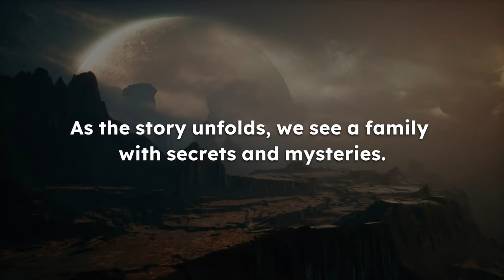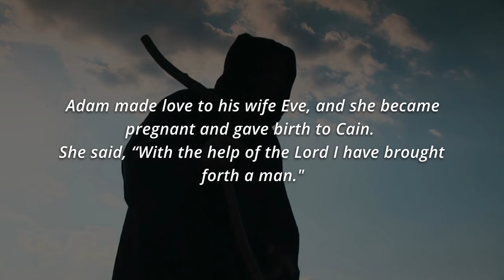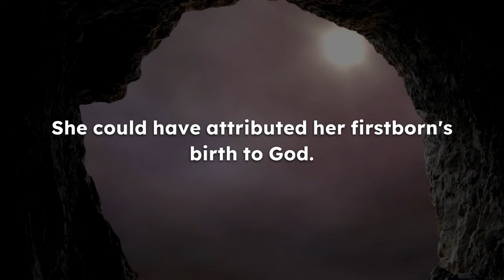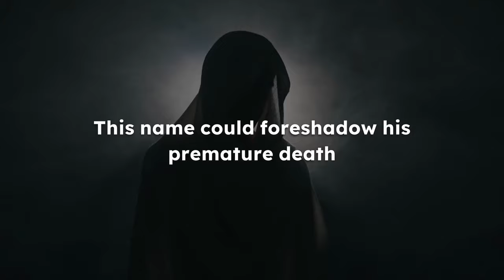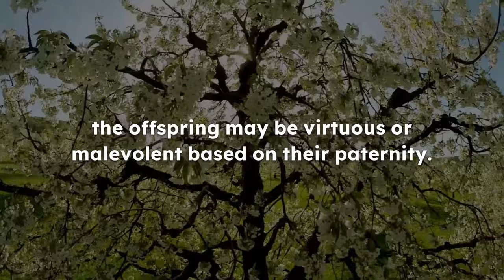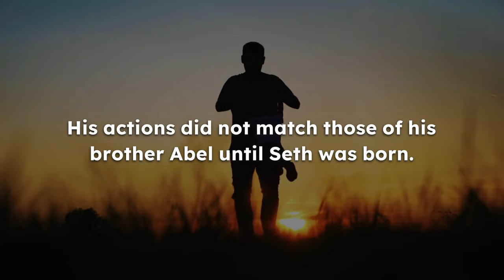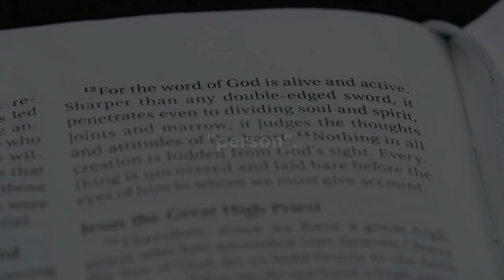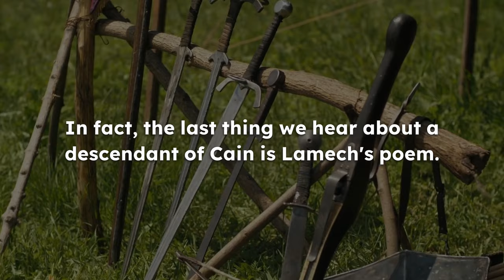Biblical Proof That Lucifer had Sex With Eve | Cain True ORIGIN.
Hello everyone, In The new video of today we review Cain True Origin Is Revealed HIDDEN STORY.